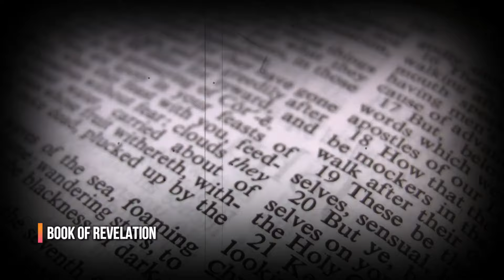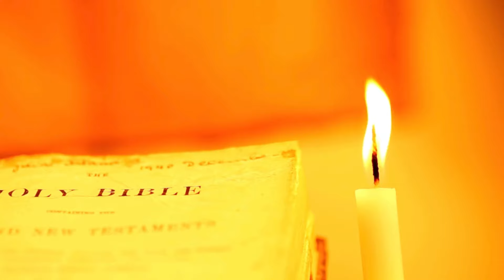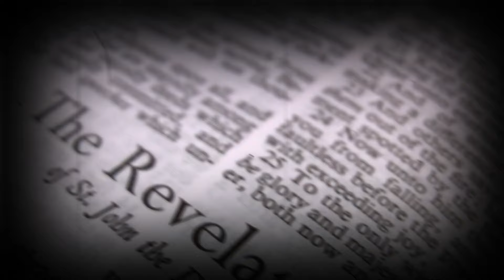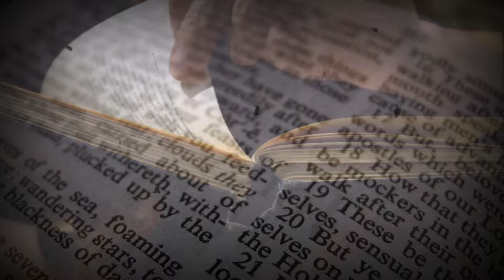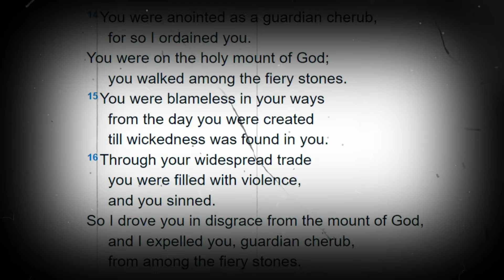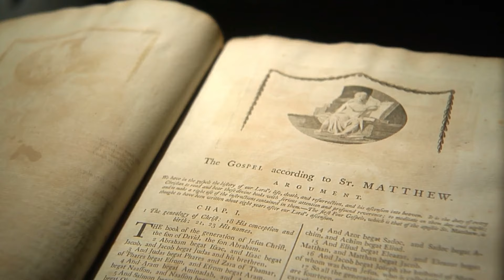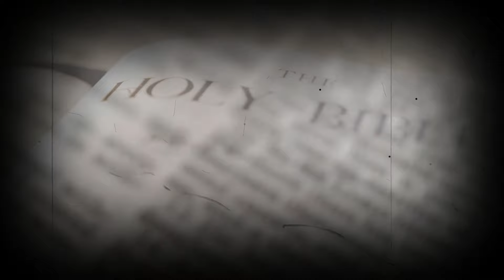The Truth About The War In Heaven Revealed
Delve into the profound narrative of the "war in heaven" as depicted in the Book of Revelation. From celestial battles to the ultimate triumph of good over evil, explore the intricate dynamics of this cosmic conflict and its implications for humanity's spiritual journey. Gain insights into the roles of key figures like Michael the Archangel and the adversary, Satan, and discover how believers can stand firm amidst spiritual warfare, drawing strength from divine truths and the promise of ultimate victory.

5000 YEAR OLD Book Found In Israel Revealed A HORRIFYING Message About Humanity!